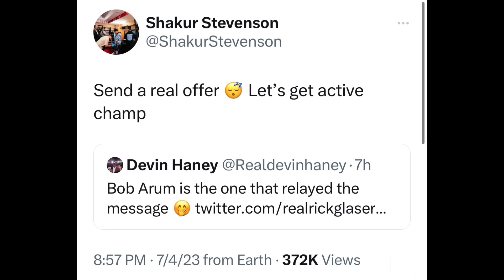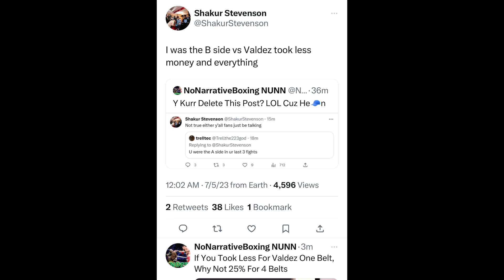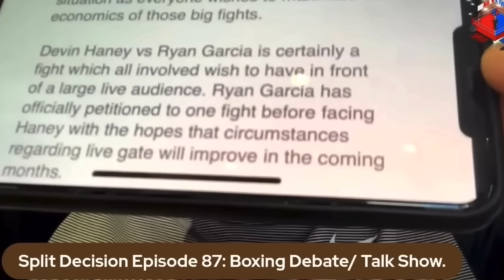Shakur Stevenson & Devin Haney GO BACK & FORTH over 75/25 % Split: “Sign the Contract” or Active …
BREAKING NEWS 🥊: Shakur Stevenson & Devin Haney GO BACK & FORTH over 75/25 % Split: “Sign the Contract” or Active  your mandatory.